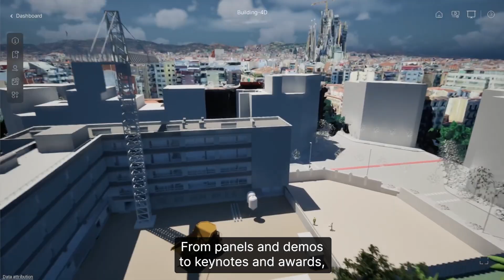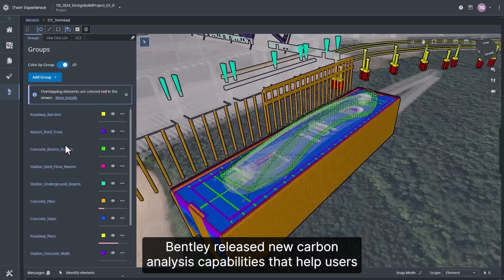Year in Infrastructure and Going Digital Awards: AI, Digital Twins and Open Data Shape the Future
Industry leaders worldwide gathered in Vancouver for Bentley's Year in Infrastructure and the Going Digital Awards. The two-day event, often called the Oscars of Infrastructure, drew more than 300 professionals to the Canadian city, while more than 1,000 joined online. This year's focus: How AI, digital twins, and open data ecosystems are transforming infrastructure.

🏆 Learn more about the Going Digital Awards and check out the exemplary projects